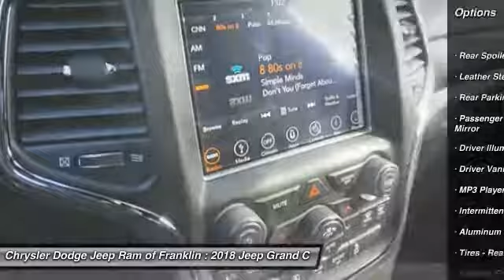2018 Jeep Grand Cherokee Franklin TN C190956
2018 Jeep Grand Cherokee Altitude 4WD